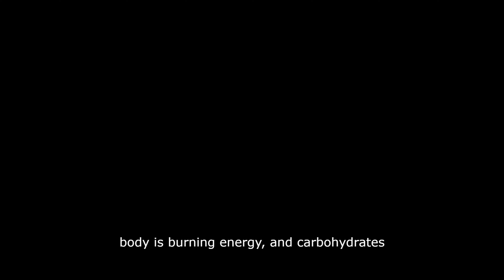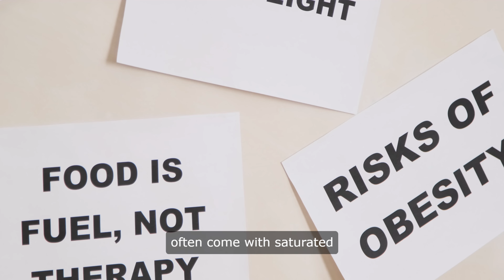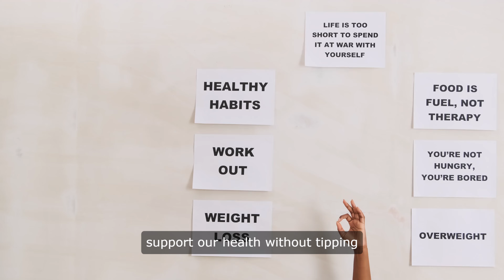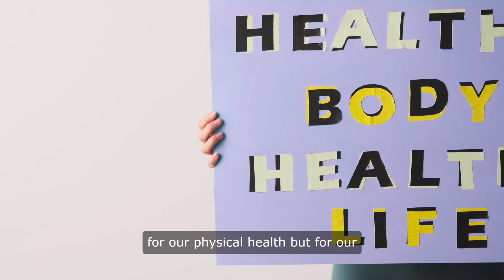Complete Nutrition For Good Health | Diet And Nutrition | Nutrition Tips | Healthy Lifestyle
Nutrition is the cornerstone of good health, a concept so simple yet so profoundly complex. It’s not just about eating; it’s about understanding what our bodies need to thrive. Imagine your body as a finely tuned machine, each part requiring specific fuels to function optimally. Carbohydrates, proteins, fats, vitamins, minerals, and water—each plays a vital role in maintaining our health, yet many of us overlook the delicate balance required to achieve complete nutrition.

Let’s start with carbohydrates, often demonized in the world of diets. They are not the enemy; they are our primary source of energy. Think about it: every time you move, every thought you have, every breath you take—your body is burning energy, and carbohydrates are the fuel that keeps the engine running. But not all carbs are created equal. Refined sugars and white bread may give you a quick spike in energy, but they leave you crashing just as fast. Instead, we should be reaching for whole grains, fruits, and vegetables—foods that provide not just energy but also fiber, which aids digestion and keeps us feeling full longer.

Then there are proteins, the building blocks of life. They repair tissues, build muscles, and support immune function. But here’s the catch: not all proteins are equal either. Animal proteins can be rich in essential amino acids, but they often come with saturated fats that can harm our hearts. Plant-based proteins, on the other hand, offer a wealth of nutrients without the added baggage. Lentils, beans, quinoa, and nuts are not just protein sources; they are packed with fiber, vitamins, and minerals that contribute to overall well-being. It’s about making choices that nourish us, not just fill us.

And let’s not forget about fats. Yes, fats! They are essential for brain health, hormone production, and nutrient absorption. But again, it’s about quality over quantity. Trans fats and excessive saturated fats can lead to heart disease, while healthy fats found in avocados, olive oil, and fatty fish can actually protect our hearts and improve our cholesterol levels. It’s a delicate dance, finding the right balance of fats that support our health without tipping the scales into unhealthy territory.

Vitamins and minerals are the unsung heroes of nutrition. They play crucial roles in everything from bone health to immune function. A deficiency in vitamin D can lead to weakened bones, while a lack of vitamin C can compromise our immune system. The best way to ensure we’re getting a full spectrum of these nutrients is to eat a rainbow of fruits and vegetables. Each color represents different phytonutrients, antioxidants, and vitamins that work synergistically to keep us healthy. It’s not just about eating; it’s about eating wisely.

Water, often overlooked, is the most vital nutrient of all. Our bodies are composed of about 60% water, and it’s essential for every function, from regulating temperature to transporting nutrients. Dehydration can lead to fatigue, headaches, and even impaired cognitive function. Yet, so many of us forget to drink enough throughout the day. It’s a simple act, but one that can have profound effects on our overall health.

Complete nutrition is not a one-size-fits-all approach. It’s about listening to our bodies, understanding our unique needs, and making informed choices. It’s about cultivating a relationship with food that goes beyond mere sustenance. It’s about recognizing that what we put into our bodies matters, not just for our physical health but for our mental and emotional well-being too.

In a world filled with quick fixes and fad diets, let’s return to the basics. Let’s embrace the idea that complete nutrition is a journey, not a destination. It’s about balance, variety, and mindfulness. It’s about nourishing ourselves so we can live fully, vibrantly, and healthily. After all, good health is not just the absence of disease; it’s the presence of vitality, energy, and joy. And that begins with what we choose to eat every single day.

✨ Dive deeper into our topics on our website and join the conversation across all our social platforms. We bring fresh content regularly, just for you!

Your support helps us keep creating the content you love!